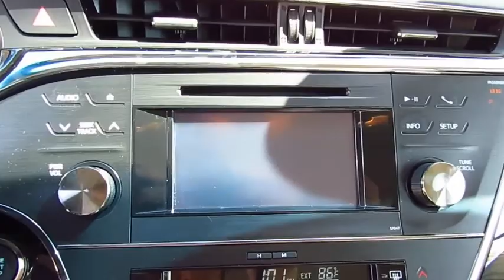2014 Toyota Avalon Live Video! Tampa, Wesley Chapel, Brandon, New Port Richey, FL Live P8708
Stadium Toyota
5088 N. Dale Mabry Highway

**Toyota Certified** Leather Seating** Our stunning 2014 Toyota Avalon XLE Front Wheel Drive is presented in elegant Magnetic Gray Metallic. Its athletic 3.5 Liter 6 Cylinder teamed with an intelligent 6 Speed Automatic produces 268hp and treats you to 31mpg on the open road. Masterfully designed, it has a stellar record for reliability and responsive driving dynamics that are sure to satisfy you.    The Avalon XLE's sculpted silhouette and masculine stance are impossible to ignore. Stitched Light Gray Leather on heated power seats with lumbar support will cradle you and controls that are intuitively arranged will make you wonder if this interior has been especially tailored for you. Automatic headlights, heated mirrors, and dual-zone automatic climate control are thoughtful touches. You'll appreciate the ease of use of the large central touchscreen display, Bluetooth phone/audio connectivity and an eight speaker audio system with a CD player and iPod interface. You'll even have a large center armrest that provides storage space and additional connectivity and charging for cell phones.     Meticulously built to safeguard you and your passengers with traction/stability control, anti-lock disc brakes, and multiple airbags, you can trust this car to be your loyal companion.